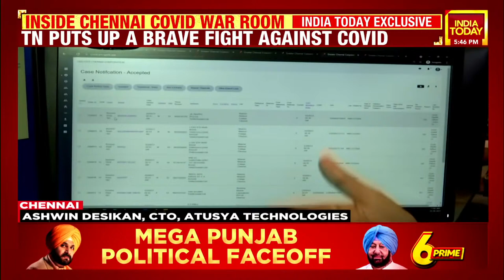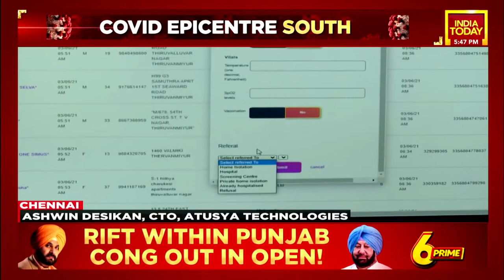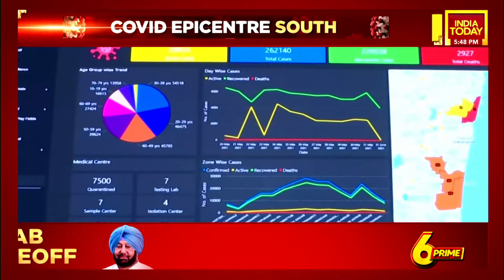Greater Chennai Corporation Is Fighting Covid-19 Using Integrated Technology Plan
To fight Covid 19, Greater Chennai Corporation has come up with an integrated technology plan in which it has developed a digital platform to bring the city's Covid task force on one platform. This has helped Chennai to bring down its Covid cases and death numbers. Interestingly, Chennai is the first and only city in India to use an integrated technology plan to fight Covid 19.